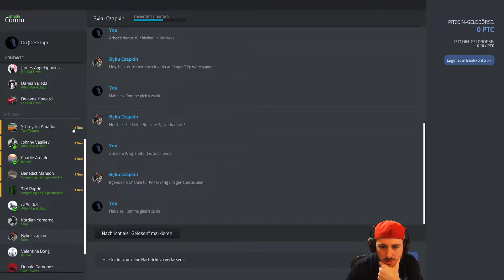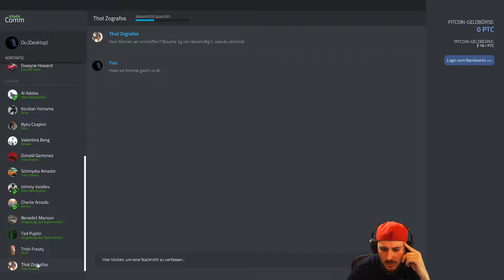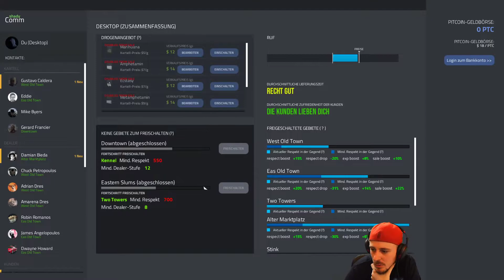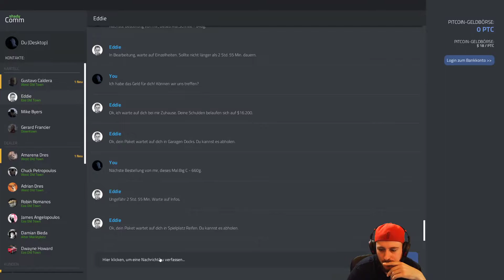Drug Dealer Simulator #031 - Stress mit den Cops! - Drogen Dealer Simulator / Schweizerdeutsch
►► MEINE HARDWARE:
✘ Meine Konsole (noch)
✘ Meine Tastatur
✘ Meine Maus
✘ Meine Kopfhörer
✘ Meine Lautsprecher
✘ Mein Mic
✘ Meine Webcam